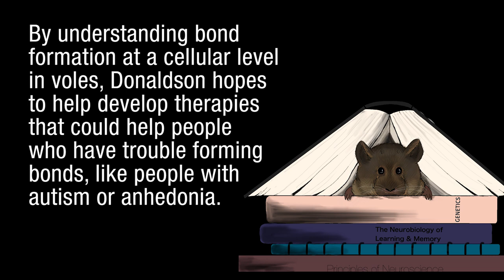You can’t spell “love” without “vole”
“Only about 5% of mammals, including humans and prairie voles, mate for life. What is it about their brains that makes voles monogamous? A new brain imaging study from University of Colorado Boulder suggests that our desire to reunite with our partners may be as important as how we react when we’re with them.”